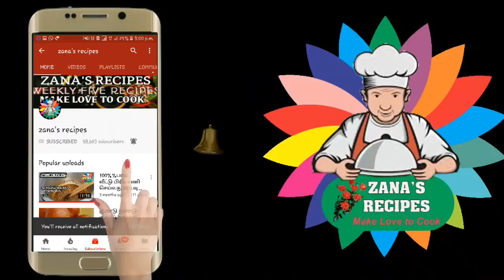Sakkarai Pongal Recipe in Tamil | Sweet Pongal Recipe in Tamil | Chakkarai Pongal